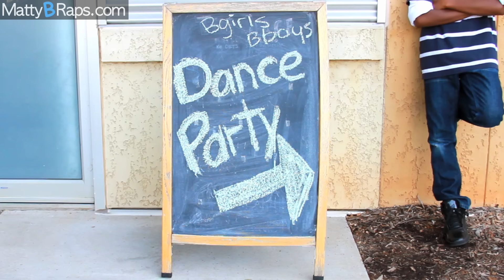MattyBRaps - That Girl Is Mine (Official Music Video)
BUY "THAT GIRL IS MINE" ON ITUNES NOW!

Hi BBoys and BGirls!  MattyB really wanted to make this music video a lot of fun, so he decided to throw a huge party and invited a bunch of his friends out to help him make this video special for you guys!  MattyB hopes you enjoy it as much as he and his friends enjoyed making it!  :)

If you like this video and want to help support MattyB's music, don't forget to LIKE, COMMENT, FAVORITE and SHARE this video with your friends and family on Facebook and Twitter!  You can also support MattyB's music by downloading this song on iTunes!  That's one of the most gnarly things you can do!

Special thanks to all of MattyB's new friends at Project Slide for letting him shoot in their radi-cool studio!  They were REALLY nice!  Check 'em out!

Also, a HUGE thanks to all MattyB's friends who helped make this video suh-weet!  Love ya!

Lyrics

The way she moves her feet
Tell the other fellas that this girl is mine
The way she groves to that beat
All the girls are jealous that this girl is mine

Now here's a story 'bout the way it went down
See I was hearing 'bout the people talking way over town
Said there's a place that you can visit but you gotta be rad
Cause they wouldn't let you on the dance floor unless you've got swag
And so I, I, I stepped to the door in a hurry
Tipped the bouncer told him that he need not to worry
The room was thick, everybody was fly
But then I saw this little cutie out the corner of my eye

Look at her go
Look at her proving that I can't take it
I just wanna dance with her
She knows she cold
Knows how to kill it on the dance floor

So now I'm smitten she could tell by my eyes
But I was cooler than a penguin in a bucket of ice
A moment of hesitiation cause I felt butterflies
But I decided to approach her quick and swallow my pride
And so I, I, I walked for what seemed like a mile
Was taken by surprise when she looked at me and smiled
I said I like your moves, I think that you're fly
She said I really really really wanna zig-a-zig ahhh

She can talk the talk
But what I really dig's how she walks the walk
Actin' out the sound
Hands in the air when the song breaks down said
Ohh